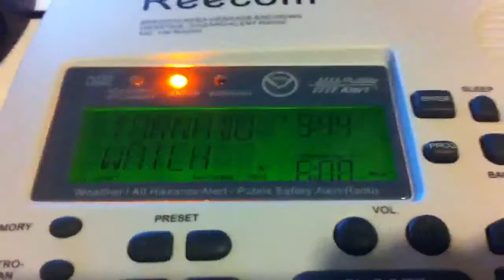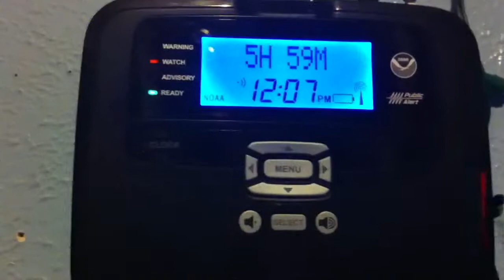REAL EAS 439-Tornado watch